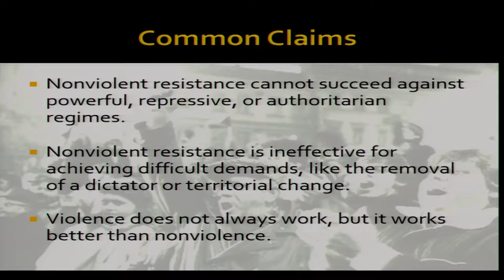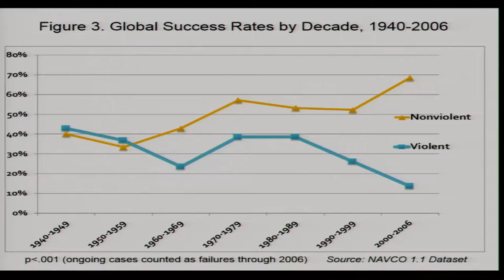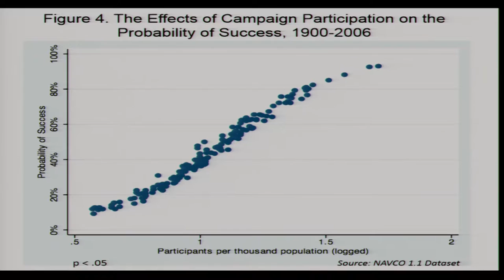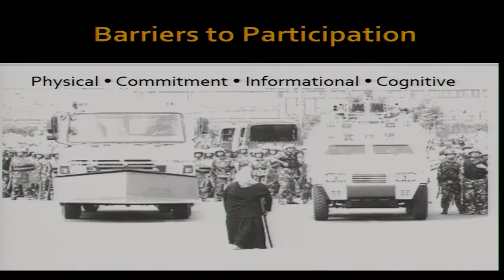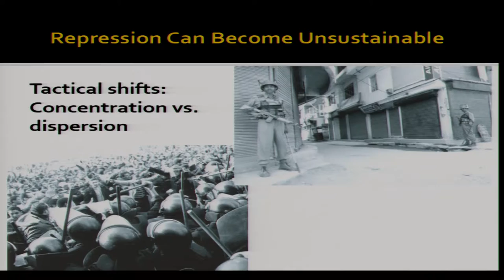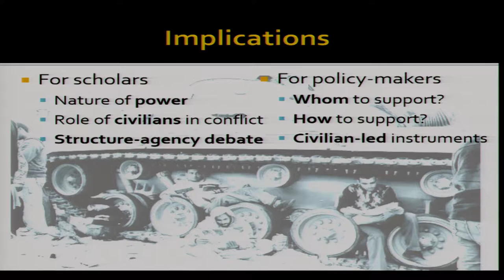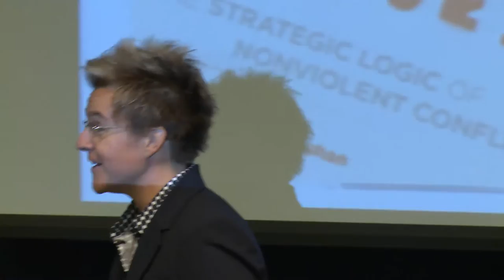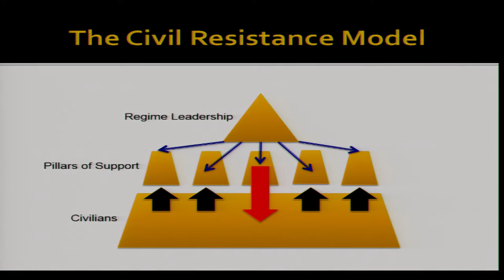Erica Chenoweth: Why civil nonviolent resistance works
Erica Chenoweth explains why civil resistance works and talks about the strategic alternatives to violence in the 21st century. September, 2015.